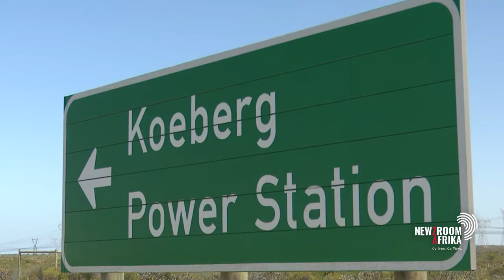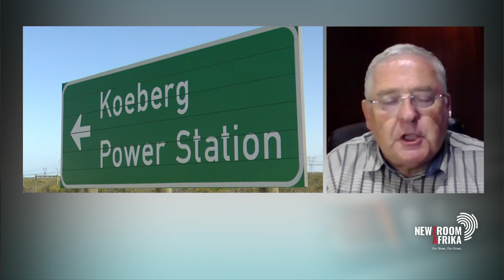Process for new nuclear generation capacity begins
The process to procure 2500MW of new nuclear generation capacity has been given the green light. Electricity Minister Dr Kgosientsho Ramokgopa confirmed this today.

Nuclear Energy Corporation of SA chairperson David Nicholas says this would be a long term investment as nuclear plants have a longer lifespan.